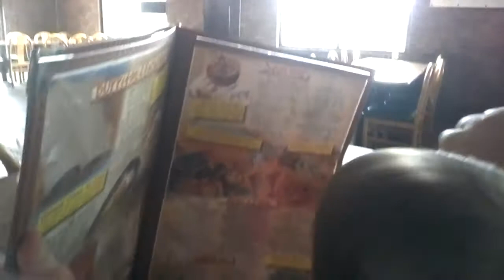Glass Video from Sep 23, 2014